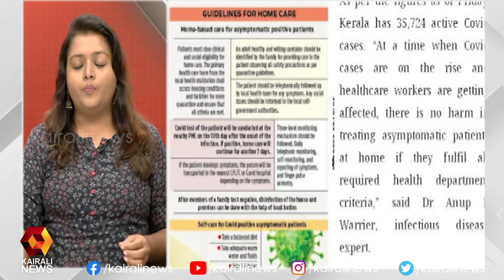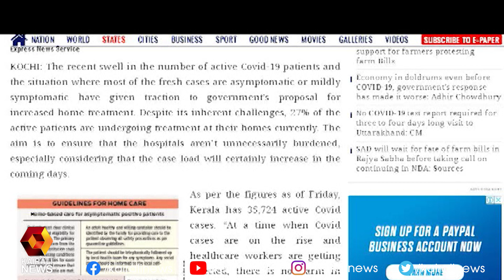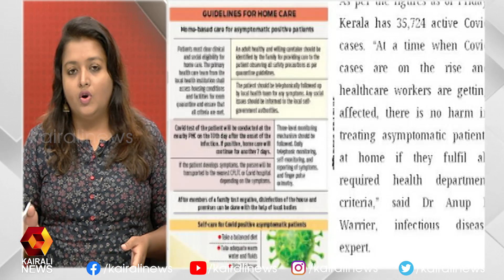പ്രസക്തമായ പത്ര വാർത്തകൾ | 19 .09 .2020 | Kairali News